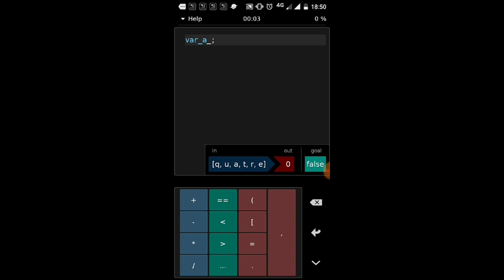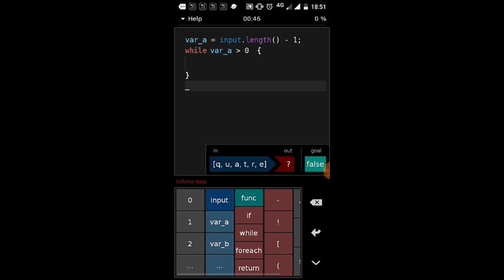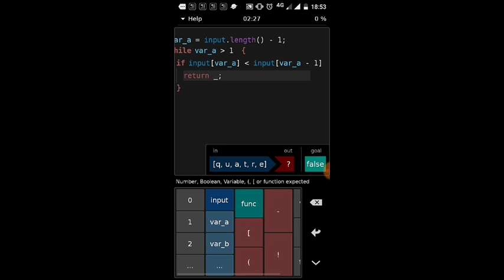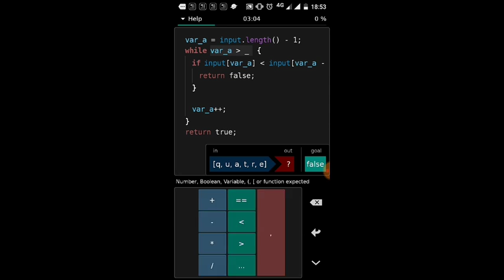Hacked | App | Corrupted | part 3 | gameplay | walkthrough | Kumar's Gaming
Hacked | App | Corrupted | part 3 | gameplay | walkthrough (solution)